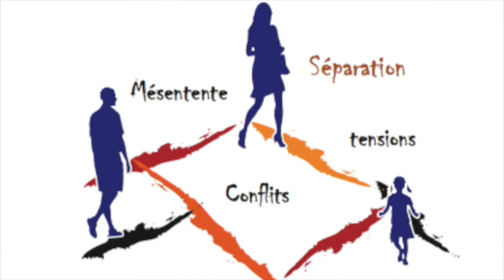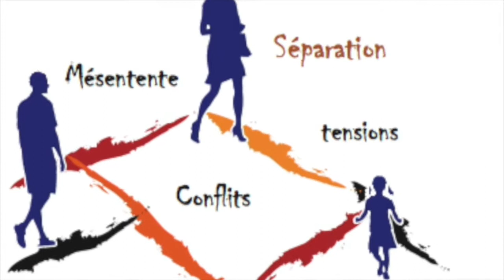LRLL Didier Mazeau, Claude Breton